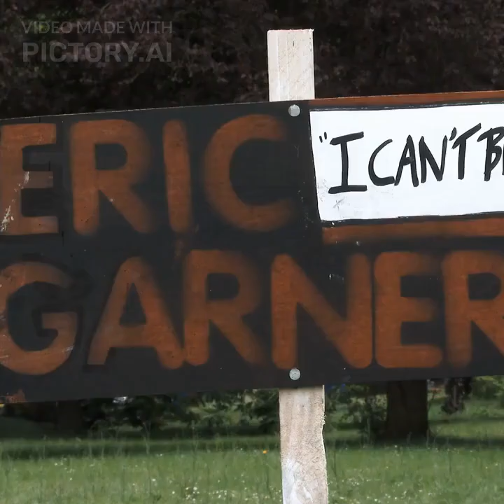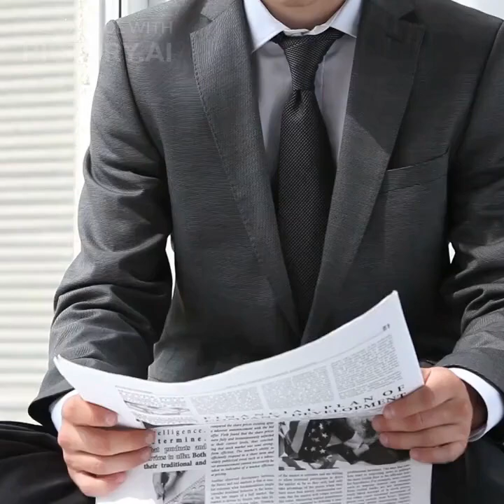Believe in yourself